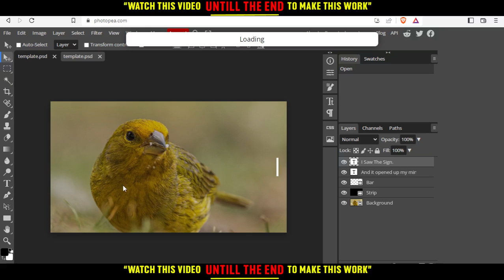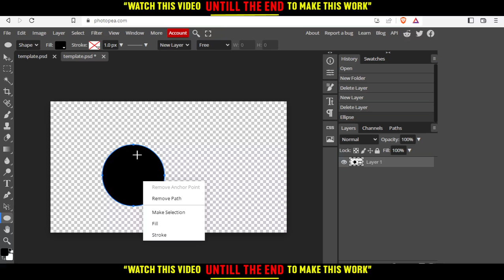How To Draw A Circle In Photopea Tutorial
Today I show how to draw a circle in photopea tutorial,photopea tutorial,photopea how to,photopea tutorials,draw a circle in photopea